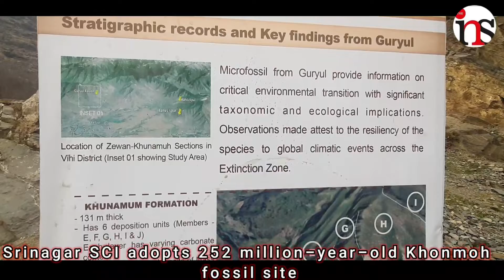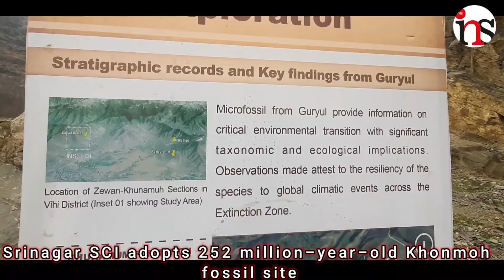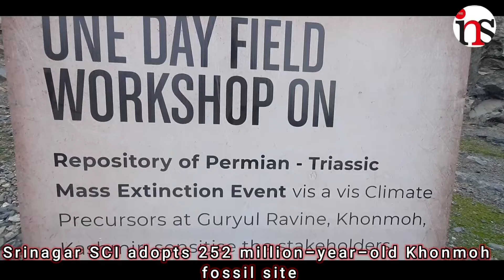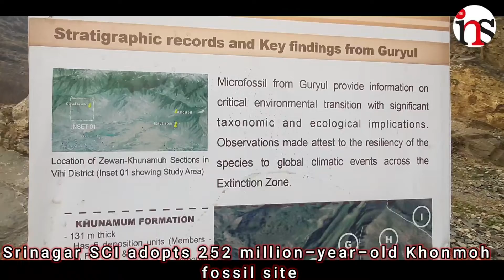Srinagar SCI adopts 252 million-year-old Khonmoh fossil site.....Report : Firdous Elahi